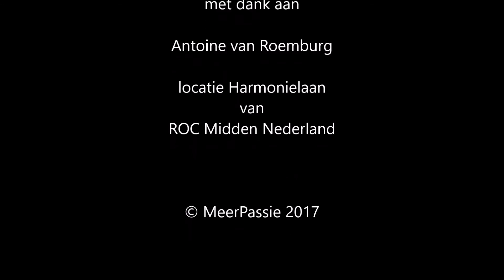in gesprek met leraar Antoine van Roemburg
Antoine heeft 45 jaar (!) ervaring in het beroepsonderwijs, van LBO tot HBO. Hij vertelt ons hoe belangrijk het is om hulp te vragen, aan intervisie te doen en eerlijk te blijven naar jezelf en je eigen functioneren.